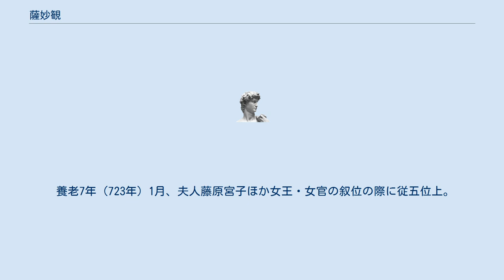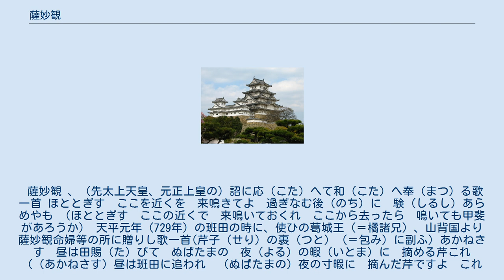薩妙観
薩 妙観（さつ／さち の みょうかん、生没年不詳）は、奈良時代前期の女官。
氏姓は薩（無姓）のち河上（かわかみ）忌寸。
位階は正五位下。
 持統天皇の時に音博士をつとめた薩弘恪の一族のものと思われる。
 養老7年（723年）1月、夫人藤原宮子ほか女王・女官の叙位の際に従五位上。
 翌神亀元年（724年）5月、「河上忌寸」の氏姓を賜与され、天平9年（737年）2月に正五位下。
 このほかにも『万葉集』に以下の和歌が収録されている。
 薩妙観 、（先太上天皇、元正上皇の）詔に応（こた）へて和（こた）へ奉（まつ）る歌一首 ほととぎす　ここを近くを　来鳴きてよ　過ぎなむ後（のち）に　験（しるし）あらめやも （ほととぎす　ここの近くで　来鳴いておくれ　ここから去ったら　鳴いても甲斐があろうか） 天平元年（729年）の班田の時に、使ひの葛城王（＝橘諸兄）、山背国より薩妙観命婦等の所に贈りし歌一首(芹子（せり）の裹（つと）（＝包み）に副ふ) あかねさす　昼は田賜（た）びて　ぬばたまの　夜（よる）の暇（いとま）に　摘める芹これ （（あかねさす）昼は班田に追われ　（ぬばたまの）夜の寸暇に　摘んだ芹ですよ　これは） 薩妙観の報（こた）へ贈る歌一首 ますらをと　思へるものを　大刀佩きて　可爾波の田居（たゐ）に　芹そ摘みける （ますらおと　思っておりましたのに　大刀を佩いて　綺田（かばた）の田んぼで　芹なぞお摘みになって 天平9年以降の事績は不明である。
 『続日本紀』などによる。